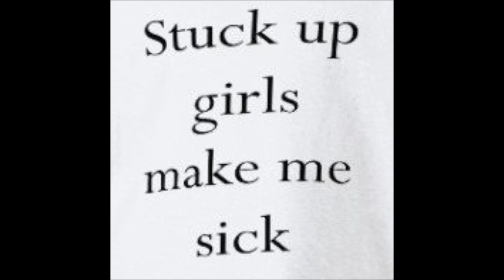I'm All Alone - Paul Austin and the Teddy Boyz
Paul Austin, composer, vocal, bass, Mike Thorn, guitar